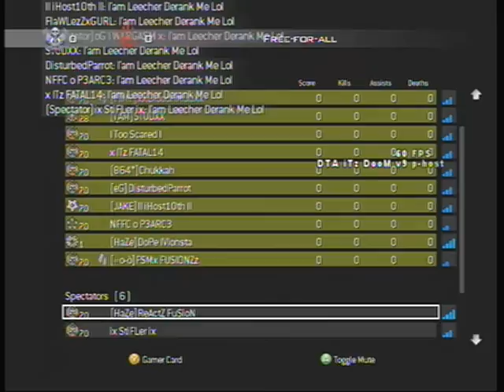MW2 10th lobby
Just a lil 10th lobby hosted by explicitgaming.com